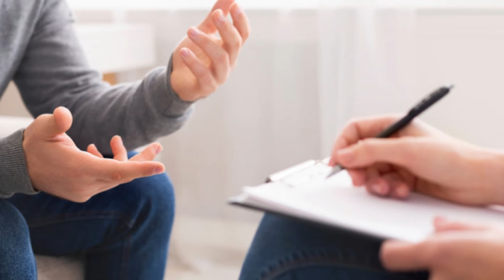EREN NE DEVAIT PAS ÊTRE LE PERSONNAGE PRINCIPAL...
Salut les Asprosiens, ici Seifer, nouvel intervenant sur la chaine, et quoi de mieux pour commencer que de parler de SNK ? Dans cette première vidéo, on va aborder le sujet des personnages secondaires à travers le personnage d'Eren Jaeger. Je sais que ça paraît étrange, mais tkt.

Miniature : S_d_squad sur ig.